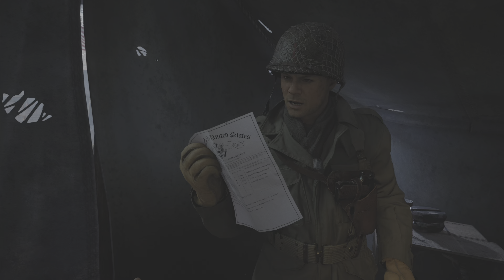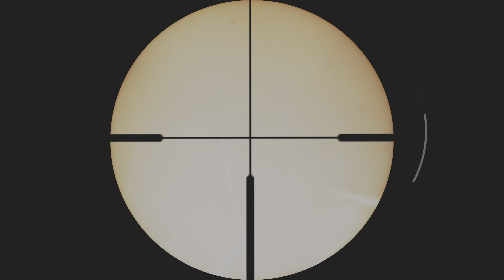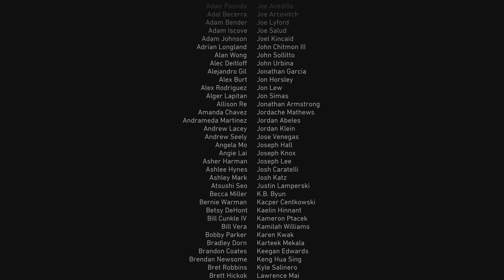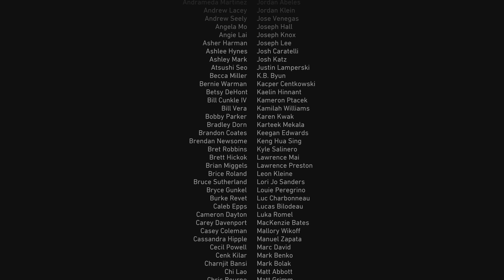The Rhine and Epilogue | Veteran Difficulty | Call Of Duty WW2 (4K 60FPS HDR)